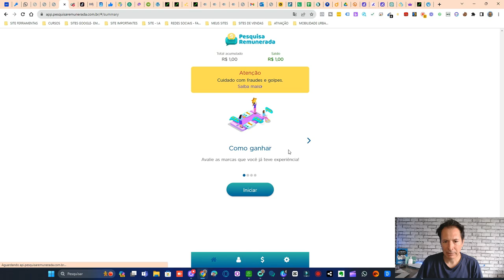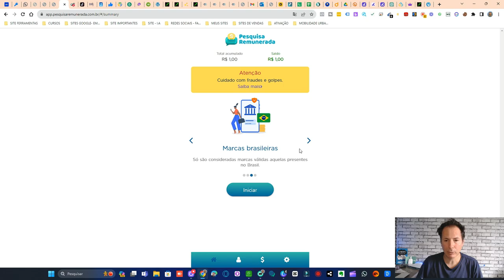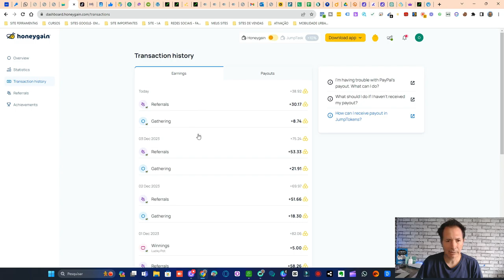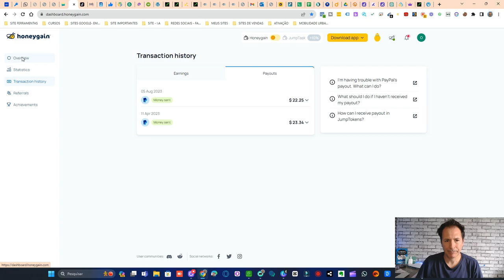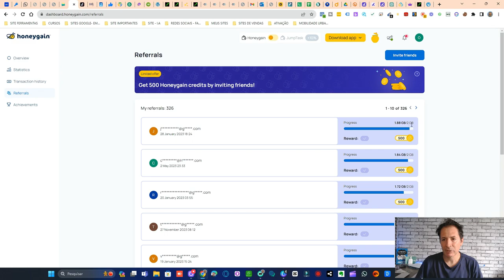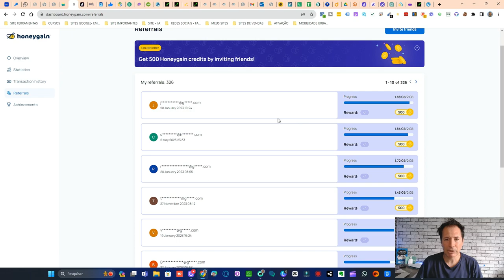2 SITE PARA VOCÊ LUCRAR HOJE MESMO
LINK DOS SITES CITADOS NO VÍDEO
Remunera